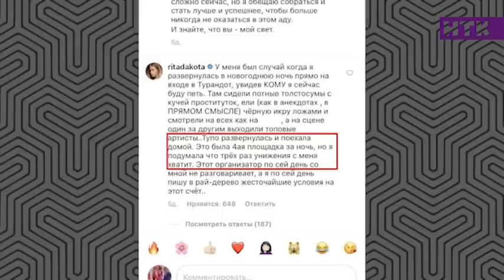Почему звёзды шоу-бизнеса массово отказываются от тоев и корпоративов?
В шоу-бизнесе продолжают обсуждать инцидент с Анной Седоковой! Певица как на духу рассказала, какой ужас творится во время частных выступлений, после чего аж рыдать хочется! Некоторые наши звёзды, кстати, на этой почве уже начали отказываться от прибыльных тоев!